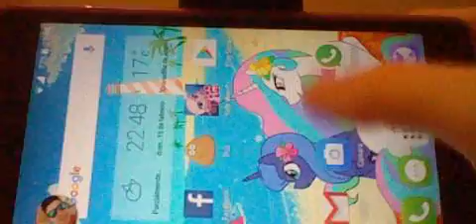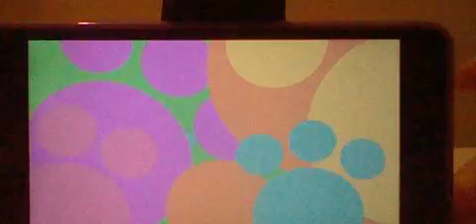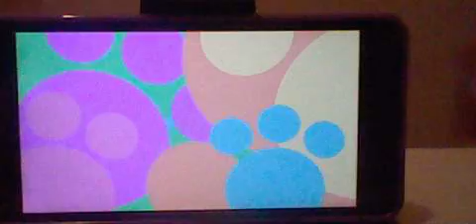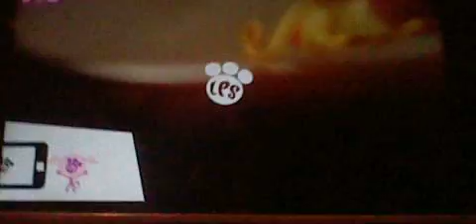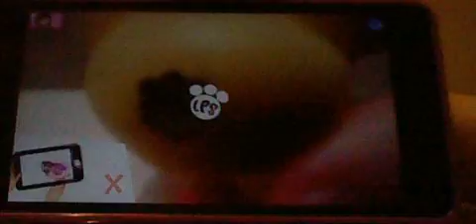Your World Lps(os muestro por encima el juego)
Este juego me lo descarge hace muy poquito asique todavia estoy probando cositas,os dejare tres opciones:

1. Comprar todos los minijuegos para despues grabarlos
2. Probar los minijuegos que tengo asta ahora
3. Hacer una serie de este juego

Vosotros lo decidis